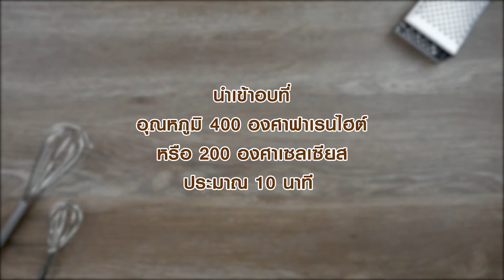พายบลูเบอร์รีมิกซ์ฟรุต แจกสูตร+วิธีทำง่ายๆ สไตล์ "อ.ยิ่งศักดิ์"